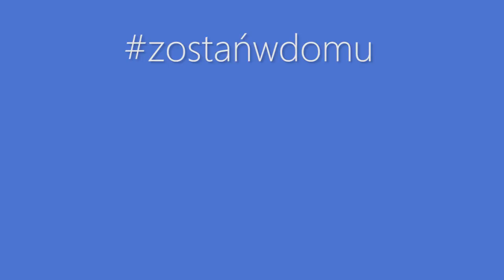KWARANTANNA JANUSZA odc.4 || Kabaret Czwarta Fala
🐵 ORYGINALNA KOSZULKA JANUSZA

👉 Współpraca komercyjna:
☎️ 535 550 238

Na ten trudny czas mamy dla Was niespodziankę- wypuszczamy serię pokazującą w zabawny sposób, jak Janusz spędza czas w domu.

NAJWAŻNIEJSZE- pamiętajcie o zaleceniach, nie lekceważcie sytuacji w której jesteśmy i zostańcie w swoich domach. Im bardziej będziemy teraz odpowiedzialni, tym szybciej wszystko minie. Opiekujcie się starszymi osobami, uważajcie na siebie i bądźcie dobrej myśli :)

►Tekst:  Damian Lebieda
►Zdjęcia: Milena Lebieda
► Montaż: Bartek Cedro
► Wystąpili:
Damian Lebieda
Gabrysia Lebieda